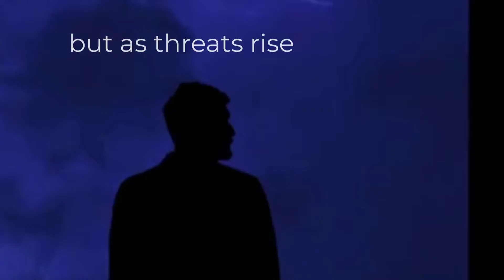Protecting Her Witness Sarah Hamaker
Award winning author, Sarah Hamaker, provides a sneak peek of her new romance  suspense novel release, Protecting Her Witness, in this new video book trailer!